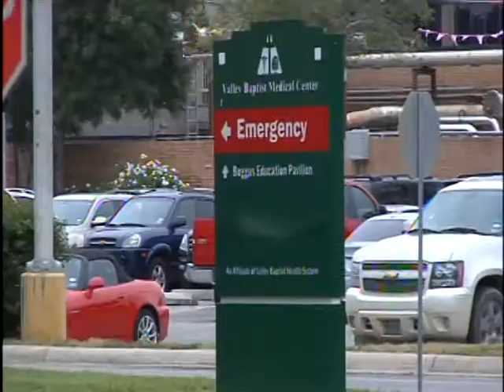Man Shot in Shoulder